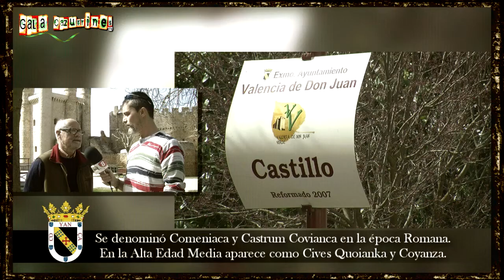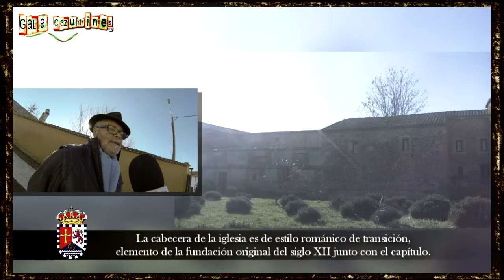18. Sección HISTORIA DE LEÓN en GALA ANIVERSARIO CAZURRINES TV en el AUDITORIO CIUDAD DE LEÓN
Sección HISTORIA DE LEÓN en GALA ANIVERSARIO del programa de televisión CAZURRINES TV.

18 SEPTIEMBRE 2015 AUDITORIO CIUDAD DE LEÓN.